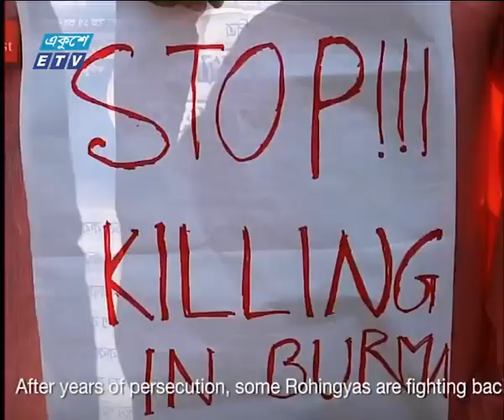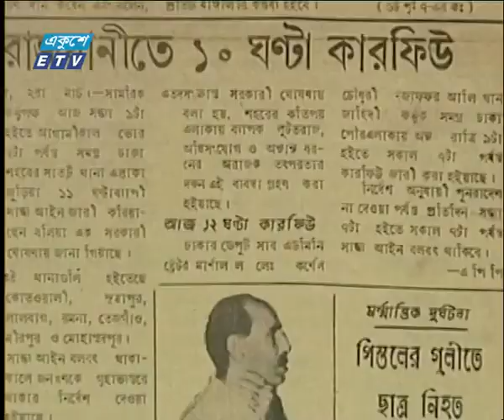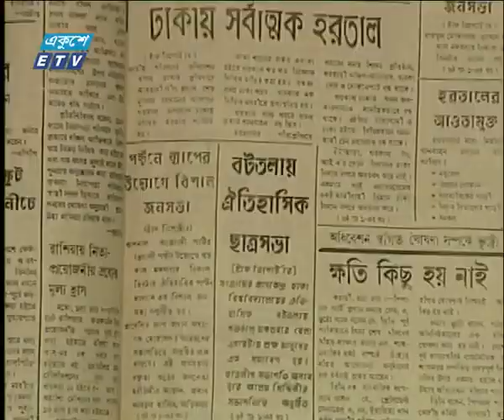রাত ০১টার সংবাদ || ০২ মার্চ ২০১৯ || ETV News